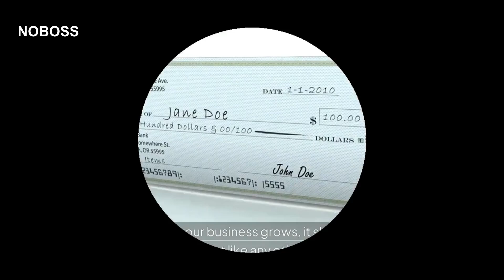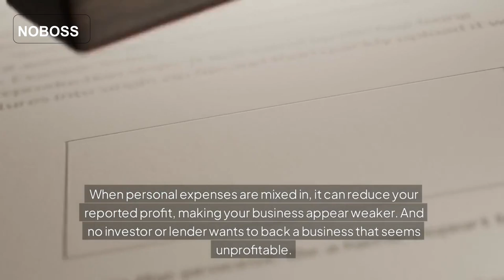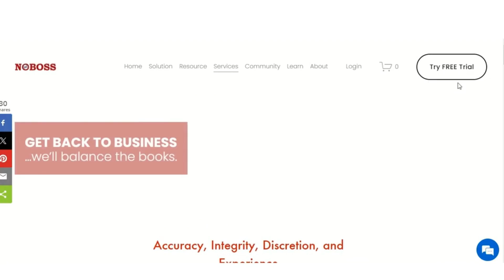New Entrepreneurs: #1 Money Management Mistake to Avoid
New entrepreneurs often overlook this, blending personal and business expenses. But keeping them separate is key to staying organized. Mixing the two can create confusion and make it difficult to see how well your business is really doing.

NOBOSS
Bring your ideas to life with NOBOSS Workshops - the business planning guide that empowers entrepreneurs with the knowledge, tools, and strategies to thrive.

At NOBOSS, we deliver a transformative experience that propels you towards success on your terms.  Experience our full scope of tools, resources, and services to support your entrepreneurial dreams.

Business STARTUP Guide - The foundation of any successful business is a well-thought-out plan of action. NOBOSS Workshops is the most essential business planning guide you will ever need.  Starting a business with NOBOSS Workshops will empower you with confidence and a success mindset.

Success starts with you. NOBOSS just helps you get there

UPCOMING Live & onDemand Workshops (new)
1 - 2 hour focused training on specific topics to help you get things done!